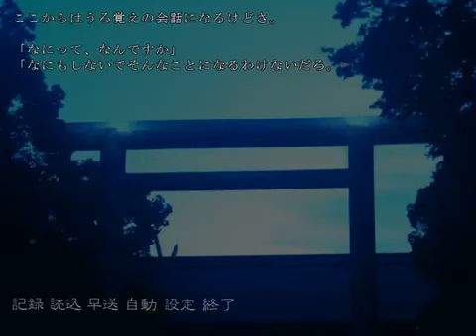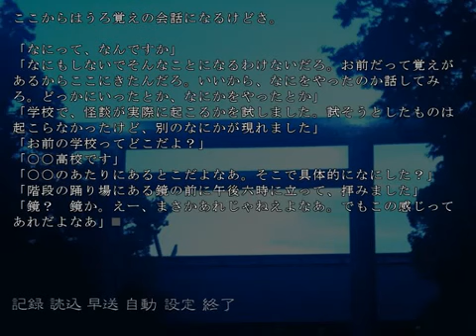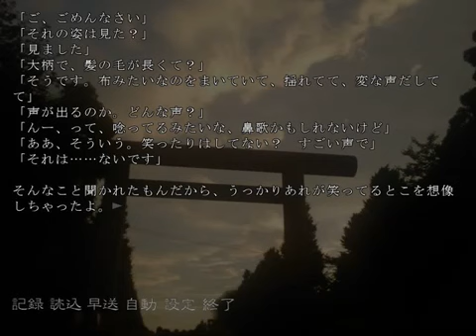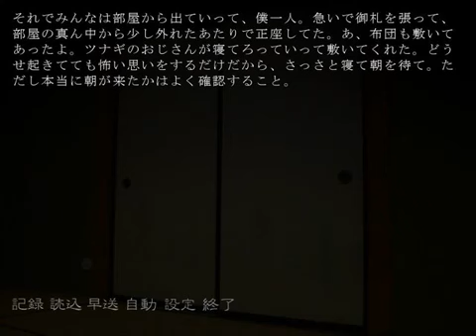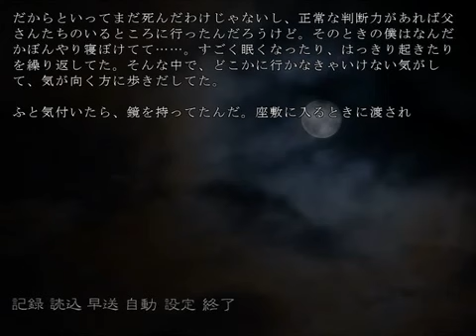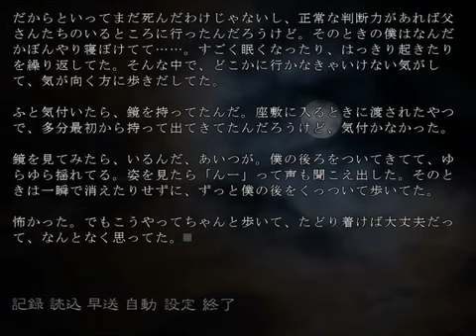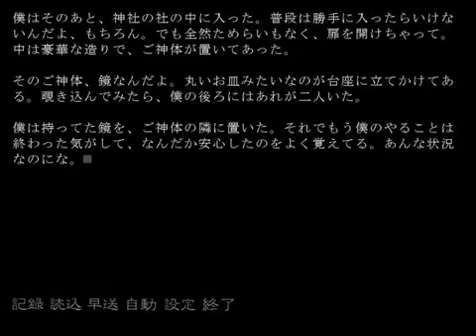仮にＡくんとしよう～臆病なY。間違えて召喚したバケモノ。♯２２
雪は降りやまない。
 夜の暗闇を照らすのは、ライターの頼りない明かりだけ。
「次は俺の番か」
 一人の少年が、白い息を吐きながらそう言った。
「これは俺の友達の話なんだ。そいつの名前は、そう――、」

――仮にAくんとしよう。

☆基本、読んでいくだけですので、突っ込みはあまりありません。
☆仮Ａくんの登場しない怪談を読んでます。３人目です。
☆編集等はありません。ほぼ朗読です。